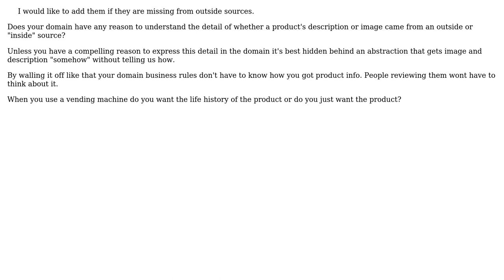Software Engineering: Domain Driven Design - Domain Separation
With thanks & praise to God, and with thanks to the many people who have made this project possible! You are responsible for your own actions.